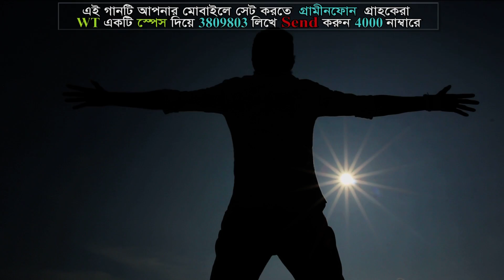Phire Aye | ফিরে আয়ে | Jibon Khan | Jibon Jure Tumi | Official Music Video | Bangla Song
Song : Phire Aye
Singer : Jibon Khan
Lyric : Robiul Islam Jibon
Tune : Jibon Khan
Album : Jibon Jure Tumi
Label : Cd Choice
Cast : Nakib Mix & Nispap Sagor
Director : Ashik Raz